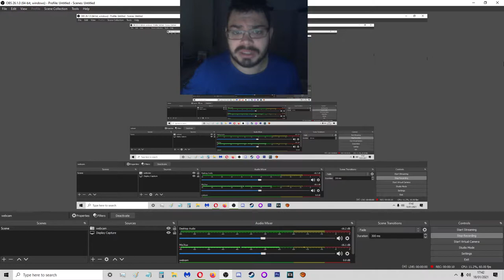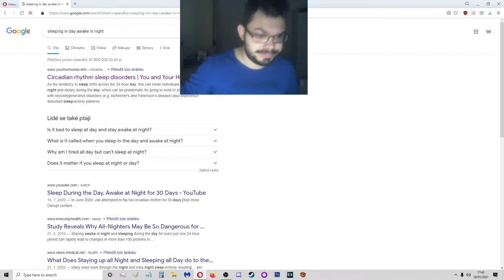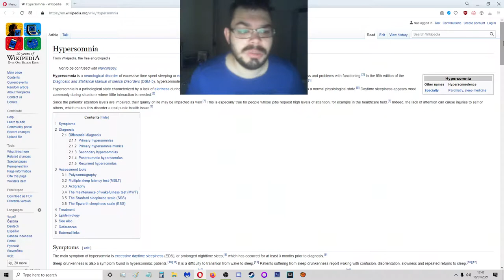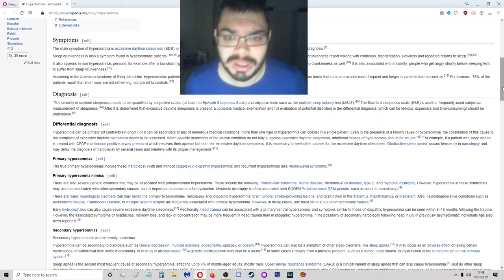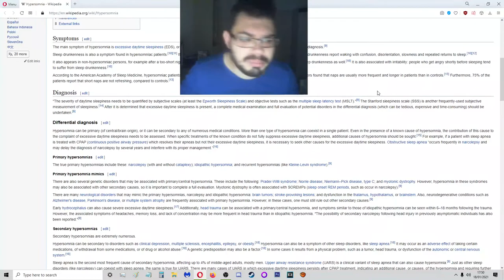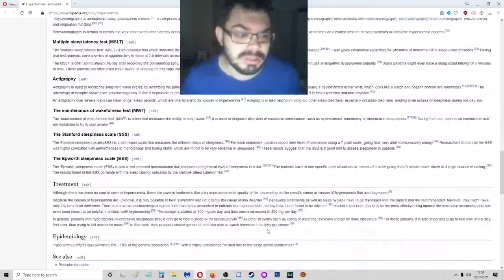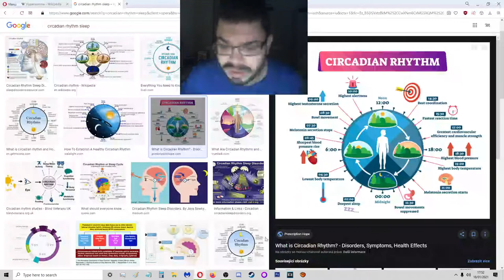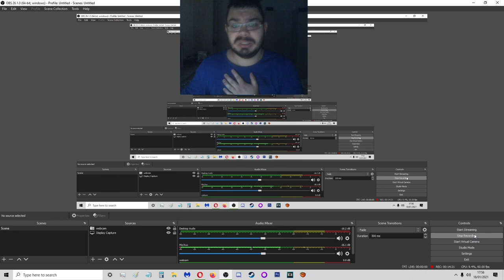Health Emergency (I sleep in the day & Im awake at the night)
If I continue like this eventually it could potentionally cause even worse immunity and cause death!!!

I am not joking when I say that I am even dying at a faster rate then ever before and if I continue like this I could die by the next 5 years...

I have some insane insomnia since childhood I can't ever switch off my brain I am too creative for that I always have high energy but recently for the past 6 7 8 months??? Why me I have been fixing my life for 3 years since 2018 and I don't even have schizophrenia anymore I am just schizoaffective that's less serious I am not autistic either I just have aspergers but HYPERSOMNIA is trying to eat my health and kill me...

I really don't wanna die guys but this thing is giving me chest and heart pain too...

I started to go to sleep in the day and be awake at the night and it caused ...HYPERSOMNIA...

I have energy in the night and feel week in the day I have completely switched my normal "circadian rhythm"...

I have right now the most serious health warning dying illness
And even I don't deserve this because noone freaking does especially me!

I NEED A "SLEEP DOCTOR" I need family right now I need friends right now!!!
With my family and friends and youtube family I am strong but without you guys I am nothing seriously!

***A SIDE NOTE:***
BUT I WILL ALWAYS BEHAVE NICE AND BE A NICE GUY EVEN IF I AM DYING YOU KNOW ME WELL GUYS I AM AN OPTIMIST AFTER ALL!
I can't believe I didn't know this only yesterday I found out about this HYPERSOMNIA when I started researching and it's already been on it's way to kill me for about 8 months now.

I am really not doing well and it's causing me mental health issues even
NO SLEEP CAN DESTROY EVERYTHING